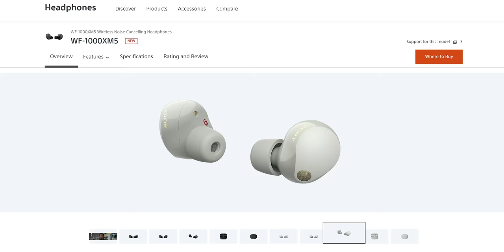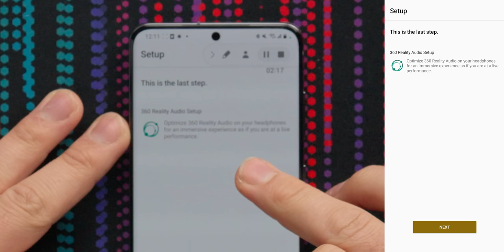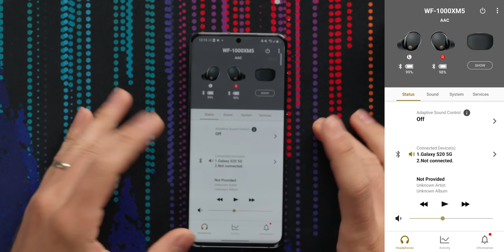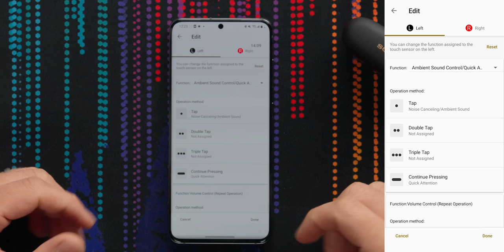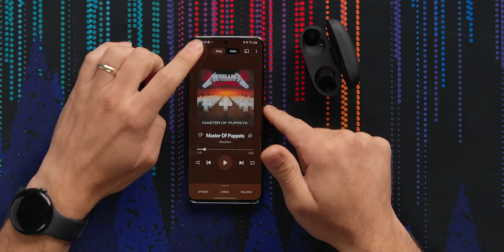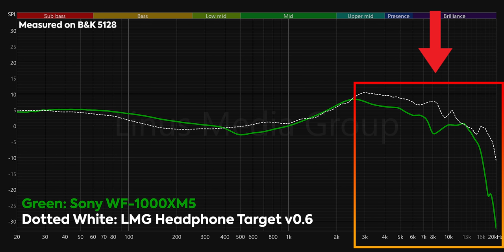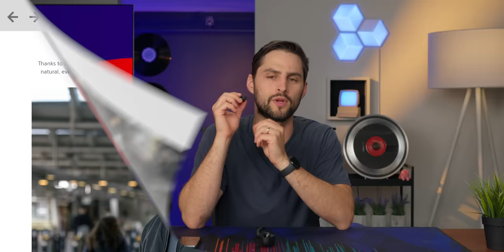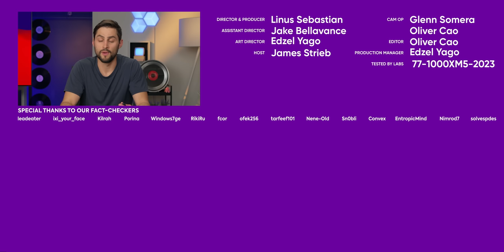You’re probably buying these. - Sony WF-1000XM5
Check out PowerColor’s Red Devil RX 7900 Series GPUs and Devil Skin GPU Backplates

Sony is back with another great set of wireless earbuds -- the WF-1000XM5s! With a smaller design, neutral audio curves, and (hopefully) improved battery life, are these the new truly wireless earbuds to beat, or do Apple and Bose still hold the crown?

CHAPTERS
0:00 And he just can't hide it
0:27 Unboxing
1:01 Design impressions
2:00 Fit and feel
3:17 App setup/features
5:33 Sponsor - PowerColor
6:05 Earbud controls and ANC
8:00 Listening impressions
9:06 LABS test results
11:34 Microphone test
12:19 Comparison to AirPods Pro size/weight
13:00 Battery life, pricing, and overall thoughts
14:03 Outro